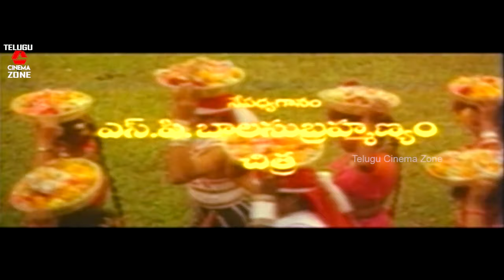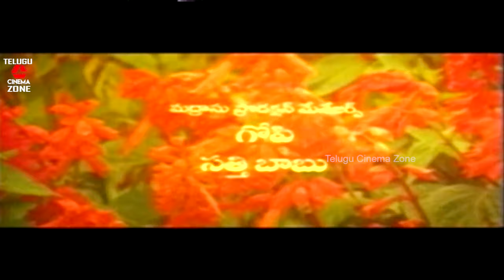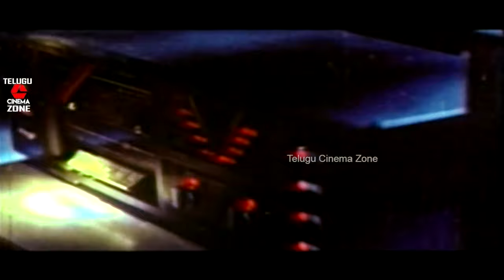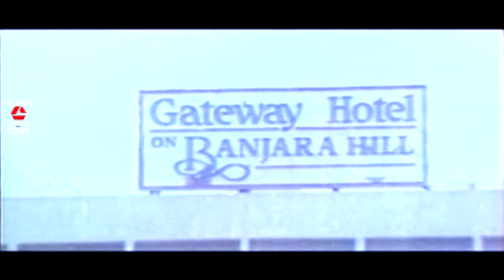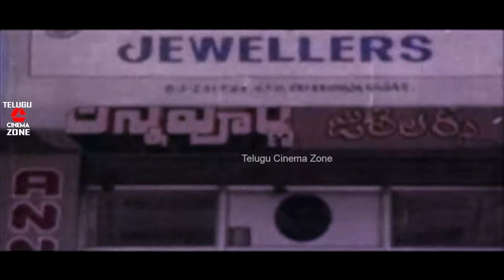SUPER MOGUDU | TELUGU FULL MOVIE | KRISHNA | RAMYA KRISHNA| DIVYA VANI | TELUGU CINEMA ZONE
Watch And Enjoy Telugu Full Movie Super Mogudu On Telugu Cinema Zone.

Starring :  Krishna, Ramya Krishna, Divya Vani, Brahmanandam, Satyanarayana Kaikala Among Others.

Directed by Sarath and
Produced by Allam Nagarjuna and Kamineni Prasad